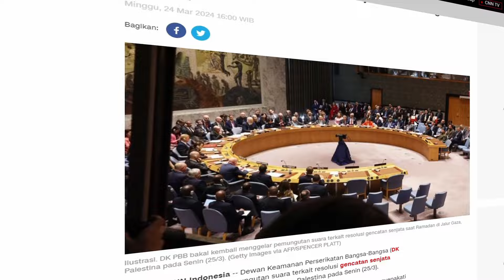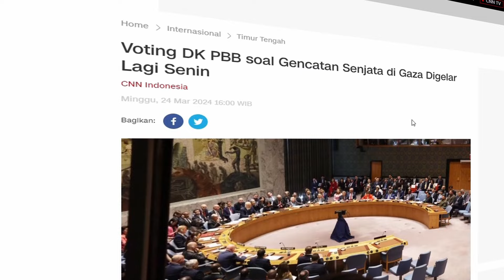Hujan lebat di Uni Emirat Arab - Bandara menjadi lautan!